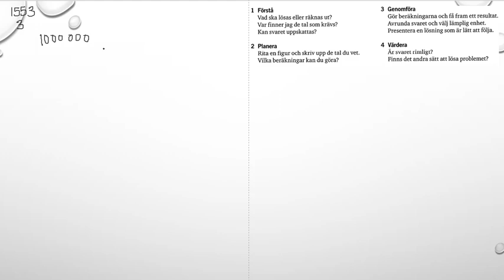Matematik 5000 Ma 1b Kapitel 1 En problemlösningsstrategi 1553